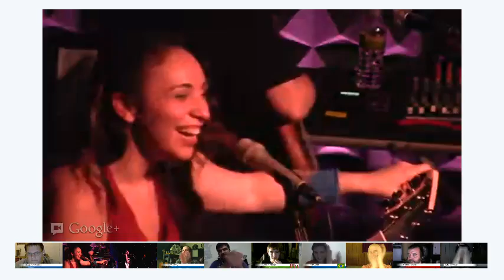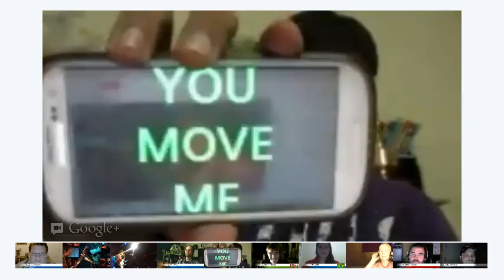Daria Musk's Hangoutiversary Concert